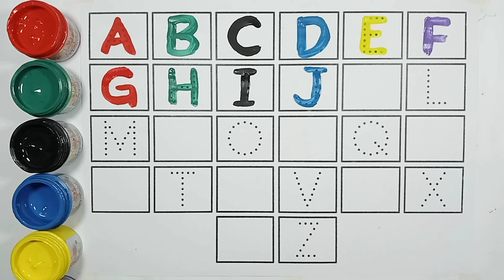Phonics Song / Learn to Write Alphabet A to Z Easy Step by Step for Children kids / Zeffi Kids Tv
🌟 Phonics Song: Learn to Write Alphabet A to Z Easy Step by Step for Children 🌟

🎨 Welcome to Zeffi Kids Tv! 🎨

🅰️📚 Join us on an exciting adventure as we learn to write the alphabet from A to Z! This fun and interactive phonics song will help kids recognize letters, understand their sounds, and practice writing them step by step. Perfect for young learners and a great resource for parents and teachers! 🧒👧

✨ What You'll Learn:

The sound of each letter 🎶
How to write each letter 🖍️
Fun and easy steps to master the alphabet 🔤
📺 Watch now and make learning the ABCs a joyful experience! 👍🔔